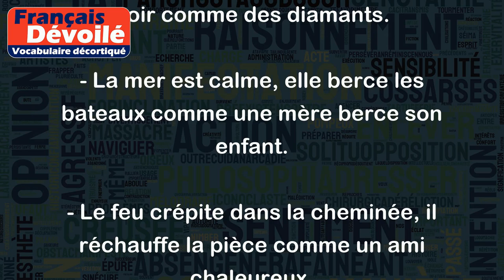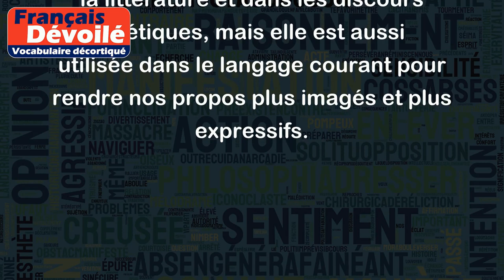Comparaison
La comparaison est une figure de style qui consiste à mettre en parallèle deux éléments ou plus afin de montrer leurs similitudes ou leurs différences. Elle permet de rendre une idée plus frappante ou plus claire en utilisant un élément de référence. Voici quelques exemples :
1. Comparaison de similitude :
- Ma voix est douce comme du miel.
- Ce sportif court aussi vite qu'un guépard.
- L'aube est belle, elle est comme un tableau.
2. Comparaison de contraste :
- Elle est aussi belle qu'intelligente.
- Le prix de ce téléphone est aussi élevé que sa qualité.
- Les enfants sont bruyants comme des chevaux sauvages.
3. Comparaison implicite :
- Les étoiles scintillent dans le ciel noir comme des diamants.
- La mer est calme, elle berce les bateaux comme une mère berce son enfant.
- Le feu crépite dans la cheminée, il réchauffe la pièce comme un ami chaleureux.
La comparaison est très courante dans la littérature et dans les discours poétiques, mais elle est aussi utilisée dans le langage courant pour rendre nos propos plus imagés et plus expressifs.